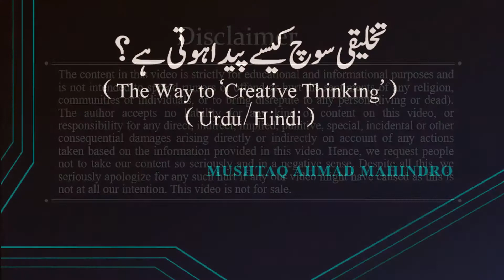Mushtaq Ahmad Mahindro تخلیقی سوچ کیسے پیدا ہوتی ہے؟ (The Way to Creativity)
Mushtaq Ahmad Mahindro a CSS qualified person who has served under Federal Government Pakistan in various capacities. He holds Master degree in Political Science, Islamic studies after doing BSc.Hons. He has participated in many seminars/Conferences conducted on human, political, and organizational behavior both at national and international level. During the pursuit of his academic buildup, he has visited USA, Japan, Thailand, and Dubai. He has also served as Chief trainer in Kabul under a World Bank sponsored capacity building program. He is the author of CSS Current Affairs and Essays, and Log On to Success (Managing self and others). He has been a visiting faculty of Secretariat Training Institute Islamabad, Directorate General of Training and Research(Customs, Sales tax & Federal Excise), Lahore, and Islamabad, Postal staff college Islamabad. Above all, he is part of world team who believes in inspiring people and providing them tools of change and growth throughout the world.